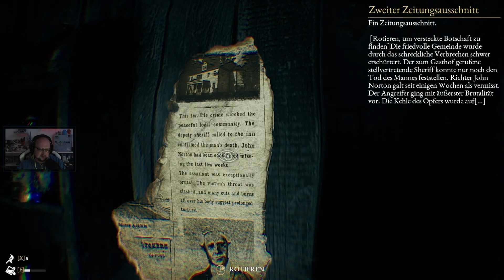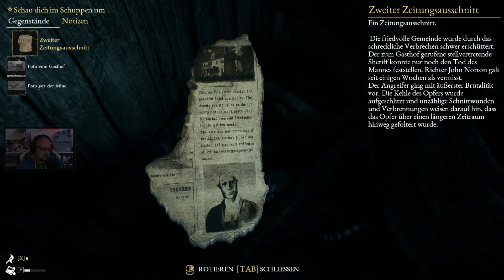The Beast Inside #03 - Er ging zum Schuppen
Streamingzeiten:
Montag: 20:00
Mittwoch: 20:00
Freitag: 20:00